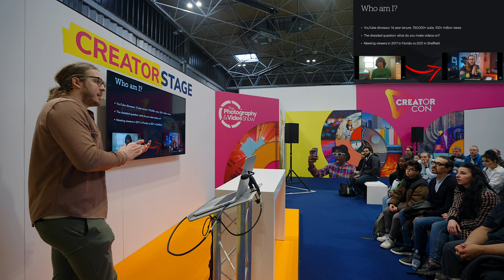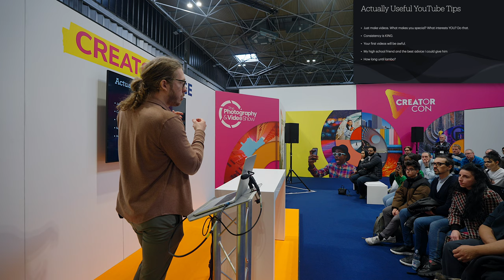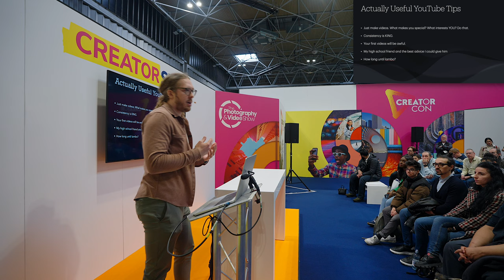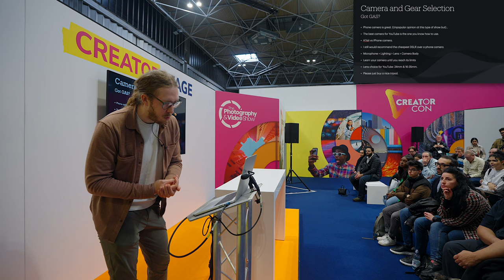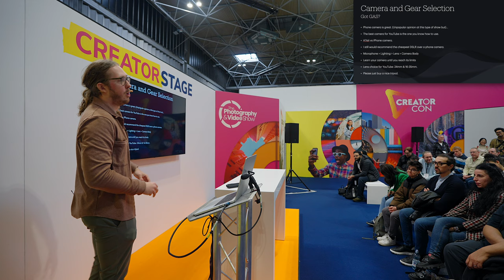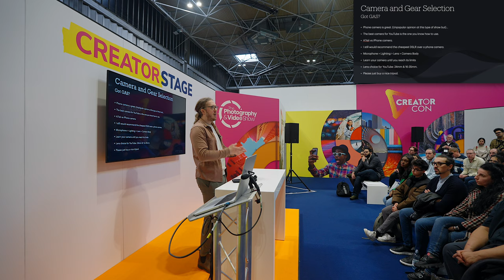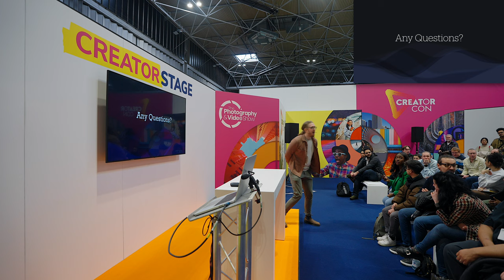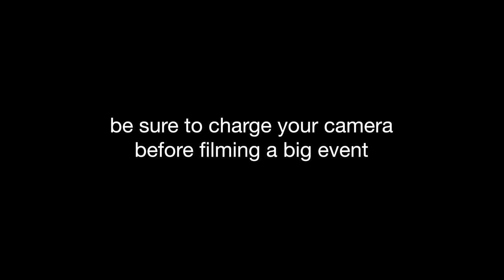How Evan Edinger "mastered vlogging" | From the Photography & Video Show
I got to give a talk at the photography and video show in Birmingham, so I gave it my all!